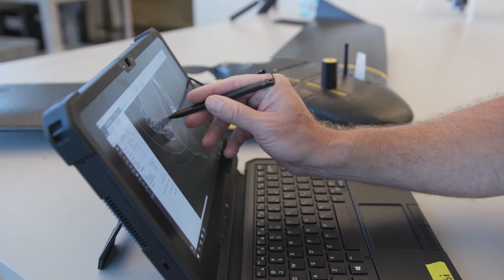ECU Integrated Coastal Programs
The Coastal Studies Institute is one facet of ECU’s Integrated Coastal Programs (ICP).  This college-level academic unit is the umbrella organization for coastal and marine sciences at ECU.  ICP brings together scientists and researchers across ECU’s campuses and integrates the fields of engineering, health, natural, and social sciences.  ECU’s Integrated Coastal Programs are dedicated to transdisciplinary research, high-quality academic programs, and meaningful community engagement. The program uses an interdisciplinary approach and scientific advances to provide effective solutions to complex problems while helping coastal communities, ecosystems, and economies thrive.